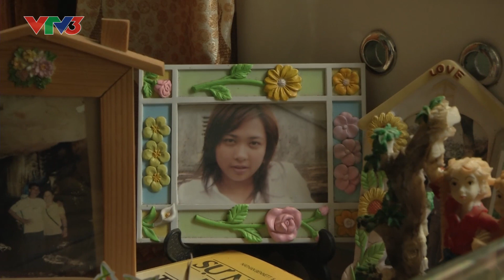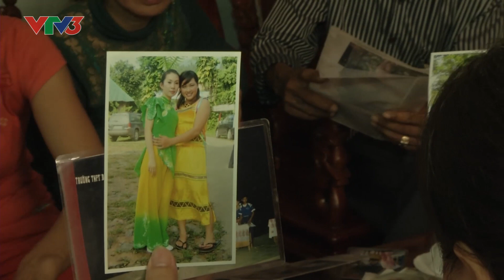Vietnam Idol 2013 - Tập 16 - Minh Thuỳ về thăm gia đình